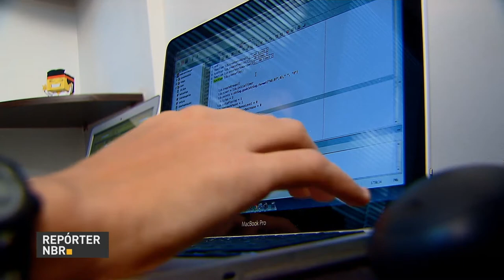BOLETIM REPÓRTER NBR 16h - 5 de junho de 2018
REPÓRTER NBR 16h -05.06.18: Termina nesta quinta-feira (7) o prazo para os empregadores domésticos pagarem o eSocial. E mais: Em seis anos de vigência da Lei de Acesso a Informação foram registradas mais de 614 mil solicitações de acesso a dados do poder executivo.